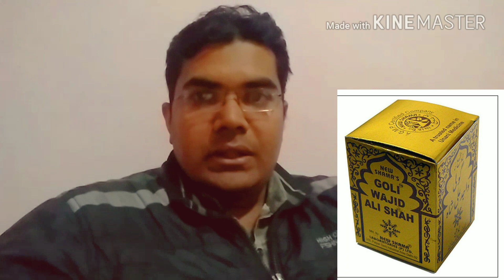Goli wajid ali shah।मर्दाना कमजोरी की यूनानी दवा।स्टेमिना बढ़ाने की जबरजस्त गोली।गोली बाजिद अली शाह।